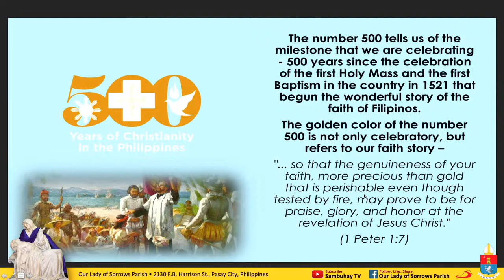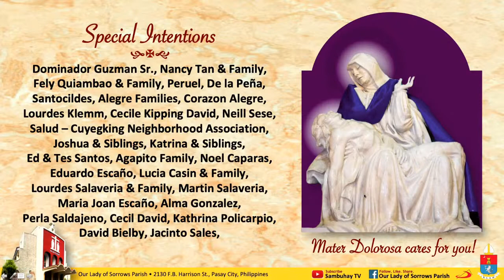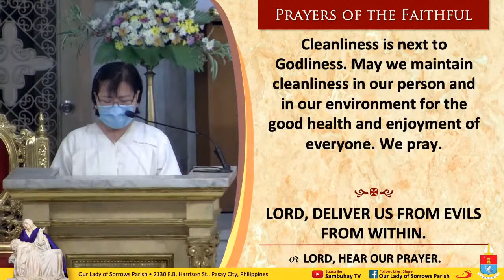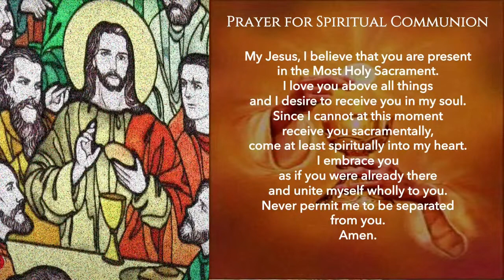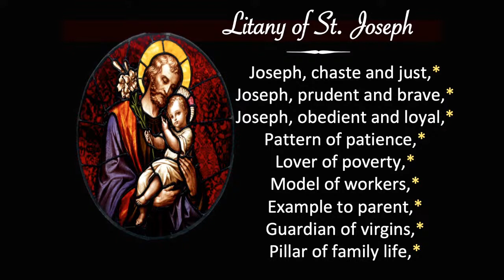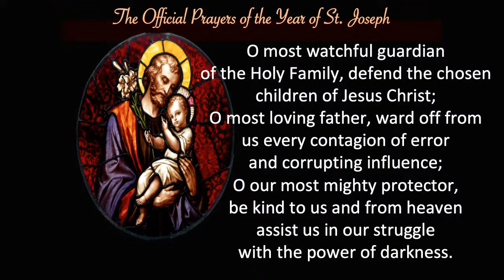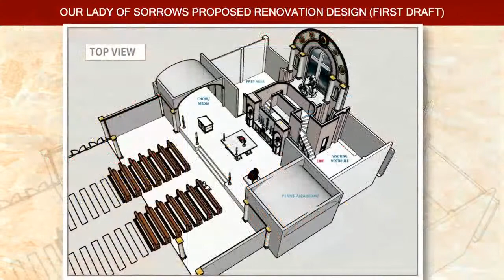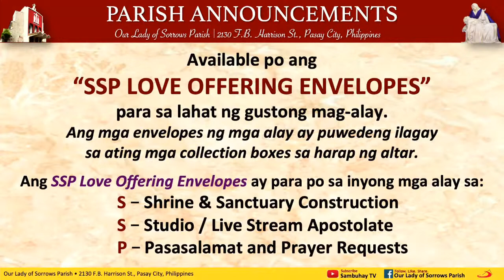Sambuhay TV Mass sa Parokya | Feb 10, 530PM | Memorial of Saint Scholastica, Virgin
Mga Kasambuhay at Kaparokya, makiisa at maki-Misa sa Sambuhay TV Mass sa Parokya dito sa Youtube at sa Our Lady of Sorrows Parish Facebook Page. Follow us by SHARING and LIKING us. Support and sustain this online Media Ministry.
– Metrobank Current Acct. No.: 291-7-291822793 - Metrobank Pasong Tamo-Bagtikan Branch
– BPI Current Acct. No.: 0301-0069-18 - BPI Buendia-Harrison Branch
– GCash: DOMINADOR G. GUZMAN - 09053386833
or
FOR ST. PAUL SEMINARY FOUNDATION, INC.
(Society of St. Paul, 7708 St. Paul St., San Antonio Village, Makati City, Philippines)
– BPI Savings Acct. No.: 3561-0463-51 – BPI Buendia-Chino Roces Branch
– BPI Savings Acct. No.: 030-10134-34 – BPI Harrison-Buendia Branch
– BDO Savings Acct. No.: 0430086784 – BDO Metropolitan Ave. Branch
You can also visit our official Facebook page for other features. sambuhay​ sambuhaytv​ sambuhaytvmass​ simbahay​ 365dayswiththelord​ stpauls​ sambuhaytvdailymass​ gabaysambuhay​ tvmass​ dailymassreadings��� ourladyofsorrowsparish​ materdolorosadelapieta​ materdolorosa​ martesdolores​